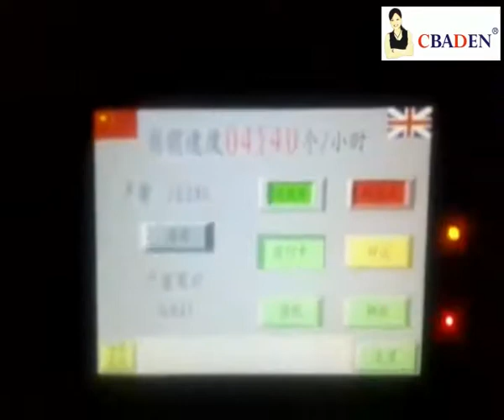Window patching machine /film patching machine WHATSAPP008613957777629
Manufacturer of Cbaden Machine Group ,based on the old type SD1020N, design and build this Window Patching Machine Model SD1020D, which is with double lines for the material feeding , thus ,largely enhance the working efficiency .

Window Patching Machine Model SD1020D is widely used in these factories which is to make milk case, wine box, liquor box, gift box, napkin box, cosmetic box, toy box, car with or without the window etc. It can be used for the window film cut, gluing and patching of card 200-500g/and flute1- 2.5 thick. Our machine conducts its work through the following procedures: paper feeding, conveying, gluing, cutting, patching, creasing and delivering. Put the paper to be processed on its shelf,the machine will automatically conveying the paper to the next position. When the paper is conveyed to the gluing part, the die will glue the paper's window part. After gluing, the paper will be sent to the patching part where the film slice transferred by its conveying roller and cut will also come to meet the paper. Under the control of air --first sucking and later blowing when the film reaches the window part, the film is patched to the window of the paper and delivered out after pressing by the rollers. The machine can also cut an open to the film after it is patched, the length of the cutting can be adjusted as well .

Manufacturer of Cbaden Superior Machine Group can customize for you ,please contact our Cbaden person by mail  ,   Cbaden will offer you with superior service .